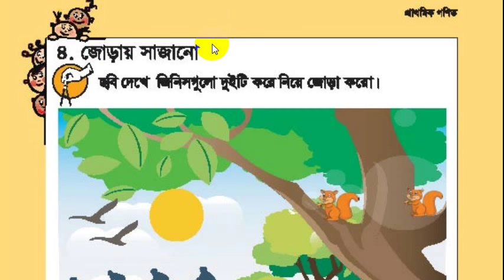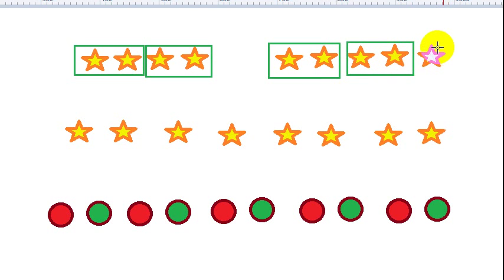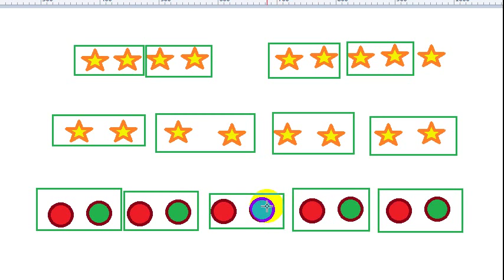Class One Math : Primary Math (Chap : 4) । How to Arrange in Pair (Bangla)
Tutor: Md. Alauddin

This tutorial is for children in class one. It could help kids to learn class one math. From the tutorial children can arrange in pair . They  can also make pair with pictures. I hope that viewers would be benefited from this tutorial.